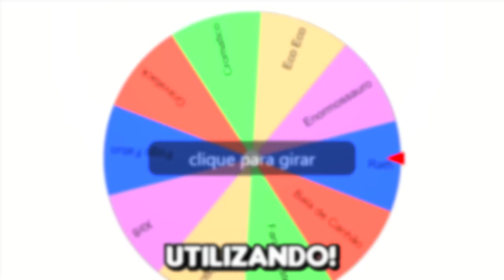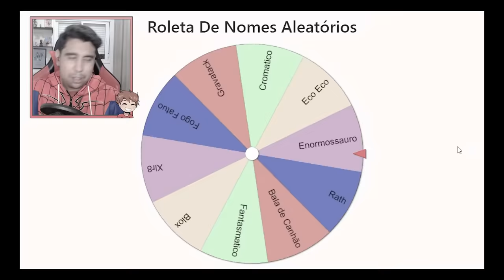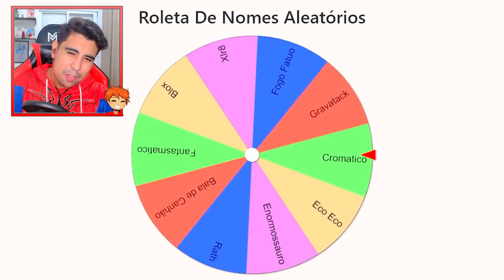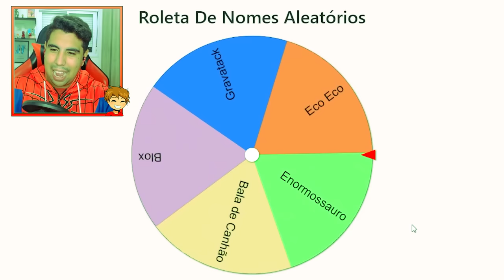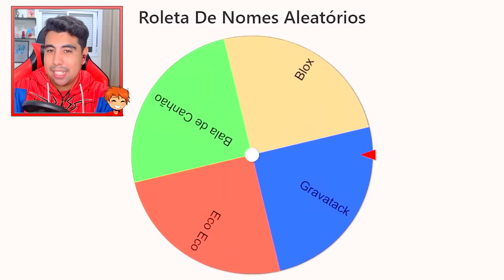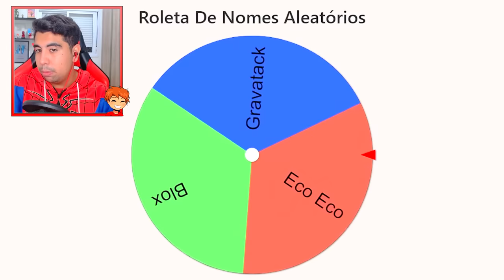BEN 10 VS POPPYPLAYTIME NO MINECRAFT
No vídeo de hoje eu decidi fazer uma batalha entre o universo de ben 10 vs o universo de poppy playtime e ver qual será o mais forte! Quem vocês acham que vai vencer?